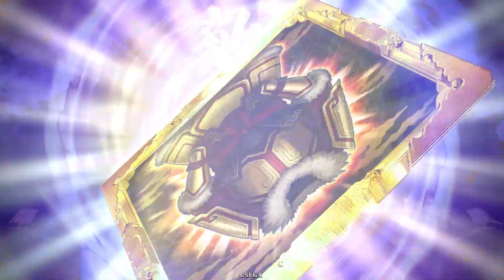【英傑大戦/新カード】紫022 SR 太原雪斎 (CV:弦徳) 5枚デッキ (VS 蒼5枚デッキ 柴田勝家, 滝川一益, 山内一豊, 周姫, 千代)【Ver.1.5.0D】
2022年12月21日追加カード、紫022 SR 太原雪斎を使った対戦動画です。

自軍: SR 太原雪斎, N 磯野員昌, R 劉氏, N 鵜殿長照, N 井伊直盛

敵軍:  SR 柴田勝家, SR 滝川一益,N  山内一豊, SR 周姫, N 千代

Ver.1.5.0D
©️SEGA